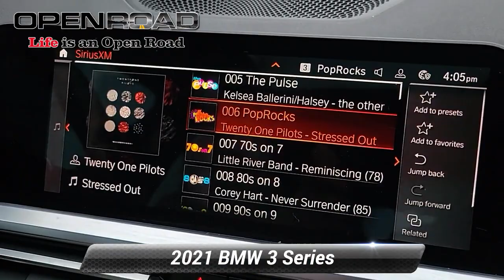Certified 2021 BMW 3 Series 330i xDrive, Edison, NJ P20975